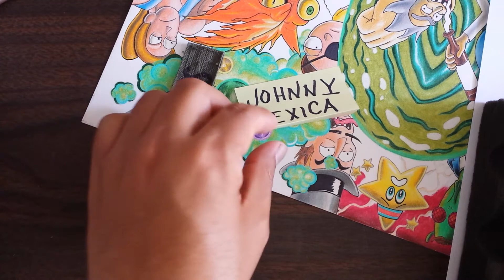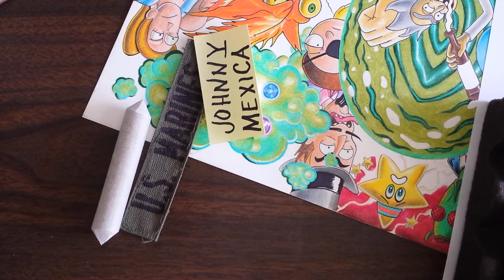have u realized that u have already made it